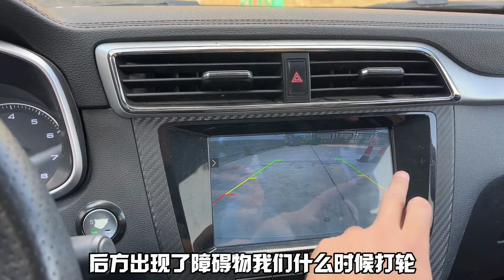倒车时如何判断车距，这些倒车技巧能快速提升车感，避免倒车刮蹭